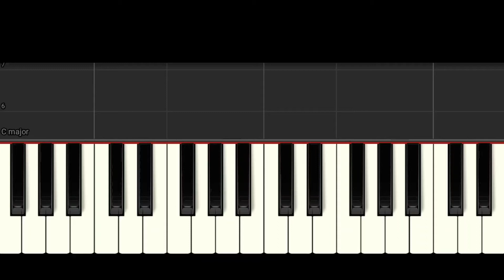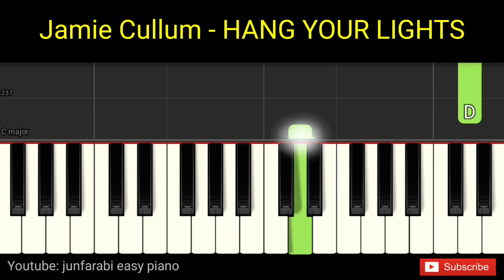Jamie Cullum - HANG YOUR LIGHTS - tutorial piano one hand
Jamie Cullum - HANG YOUR LIGHTS. Tutorial easy piano right hand only with background music. Instrumental piano song.

Thanks